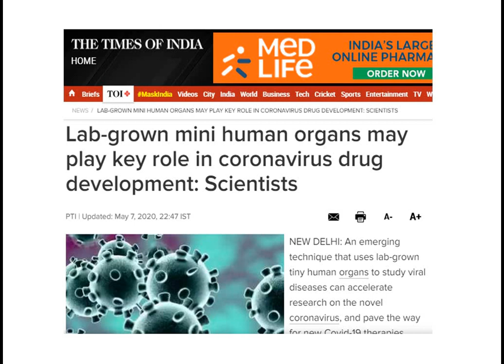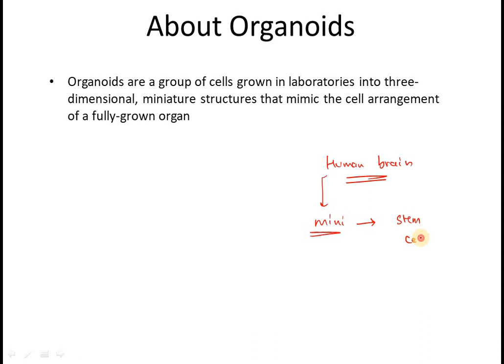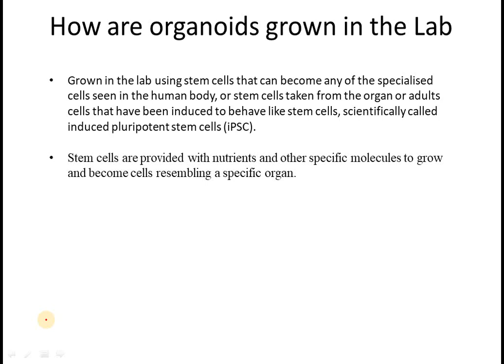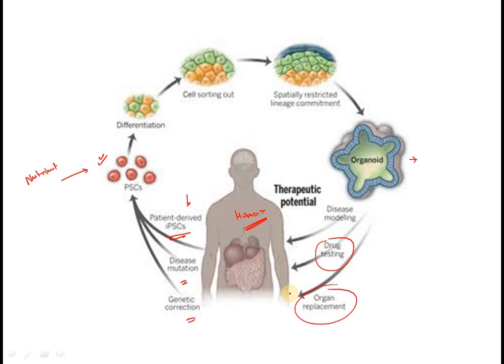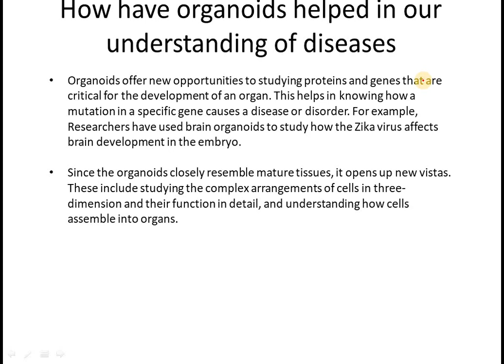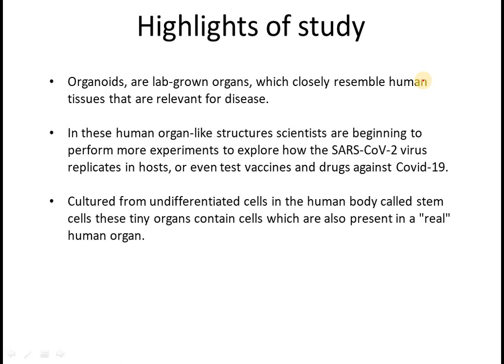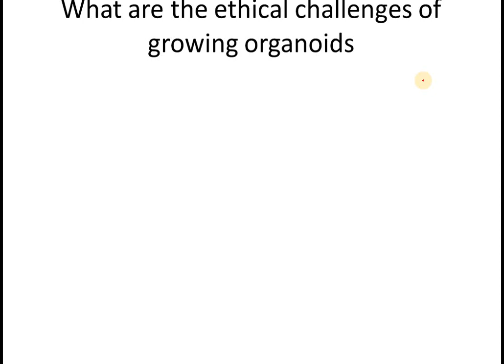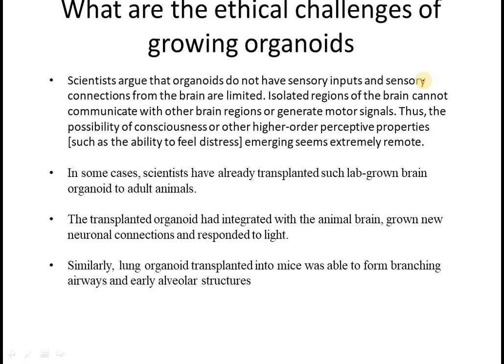Organiods: A Solution for Covid-19